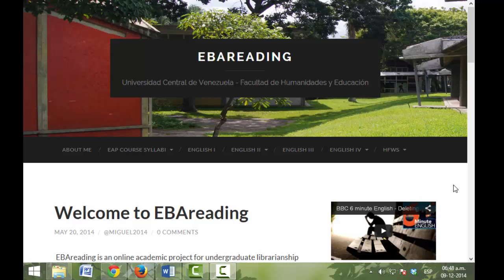Descargar documento del Blog MiguelMendozaEFL